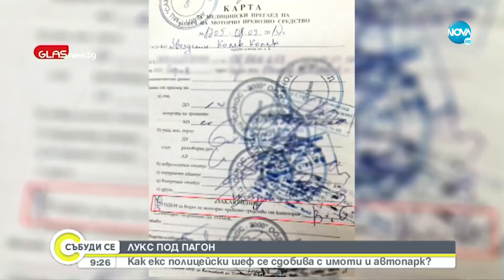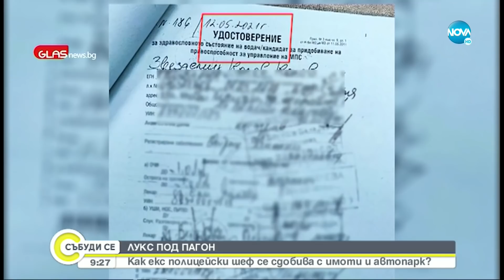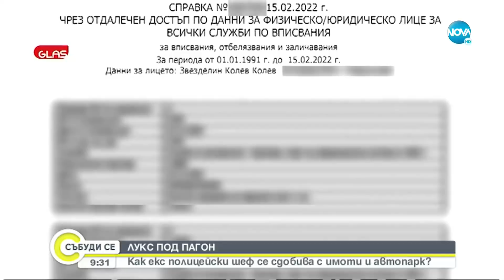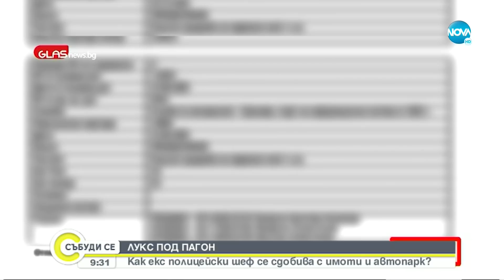РАЗСЛЕДВАНЕ: Как бивш шеф на „Пътна полиция” се сдобива с имоти и внушителен автопарк